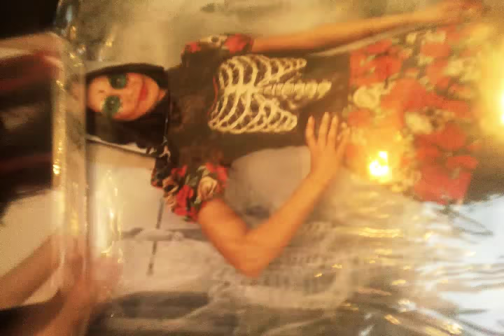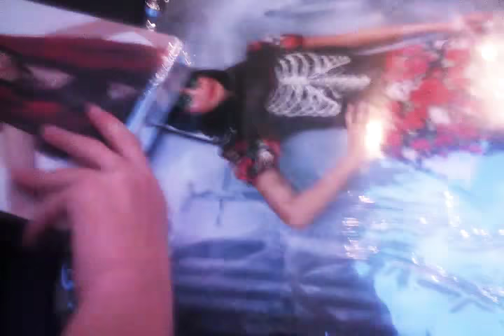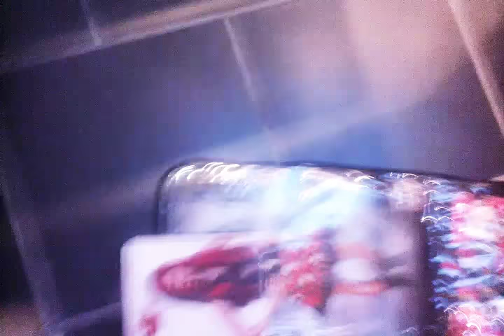Mon costume d'Haloween 💀👿👻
Je vais vous montrez mon costume💀